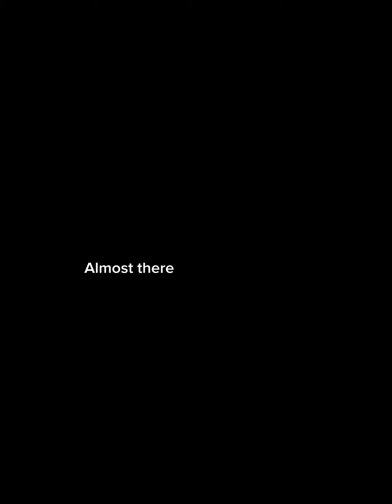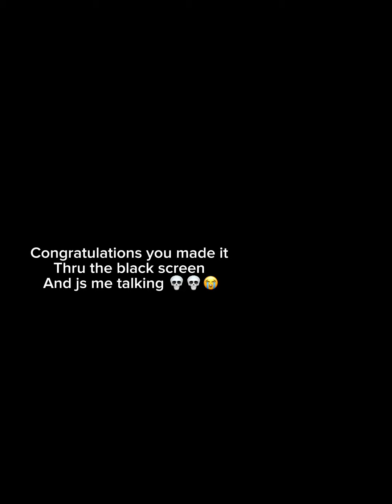Update…? New horse? Am I keeping boop?